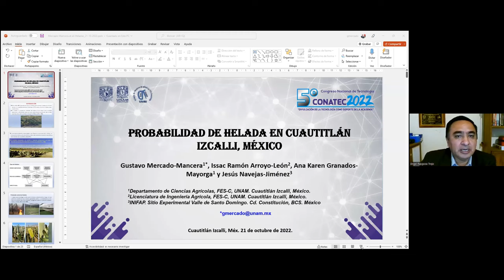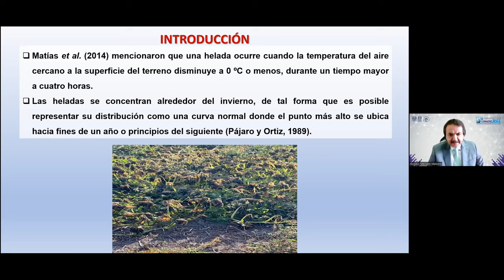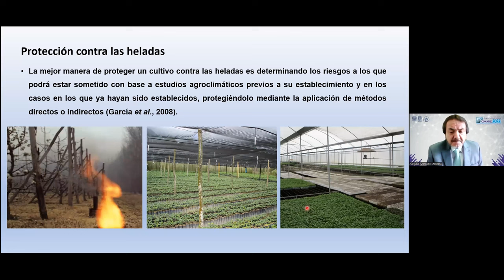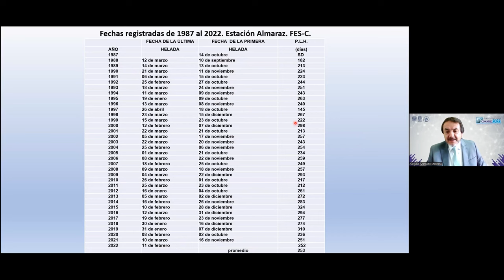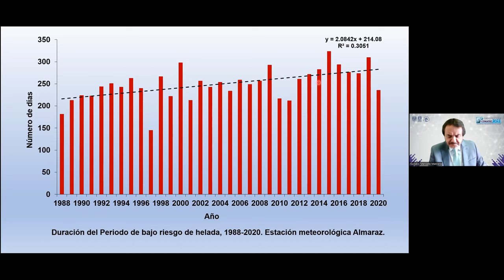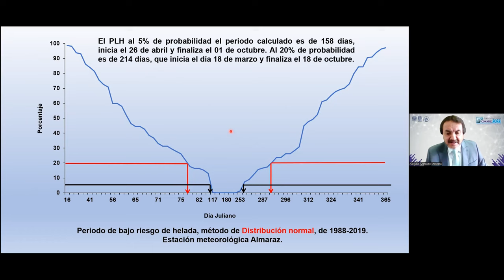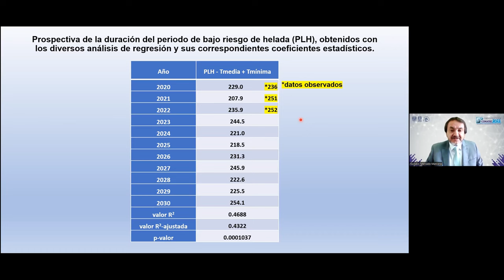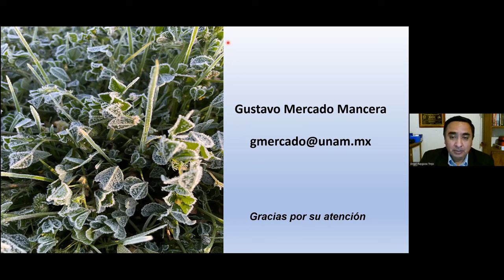Probabilidad de helada en Cuautitlán Izcalli, México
Autores: Gustavo Mercado-Mancera, Isaac Ramón Arroyo-León, Ana Karen Granados-Mayorga y Jesús Navejas-Jiménez.

FORMA SUGERIDA DE CITAR:
Mercado-Mancera, G., Arroyo-León, I. R., Granados-Mayorga, A. K., y Navejas-Jiménez, J. (2022). Probabilidad de helada en Cuautitlán Izcalli, México. 5º Congreso Nacional de Tecnología (CONATEC 2022). Facultad de Estudios Superiores Cuautitlán. UNAM.